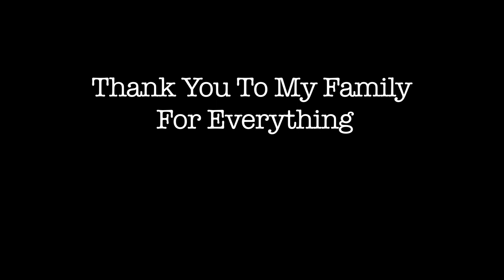My Life Amy Walker 1